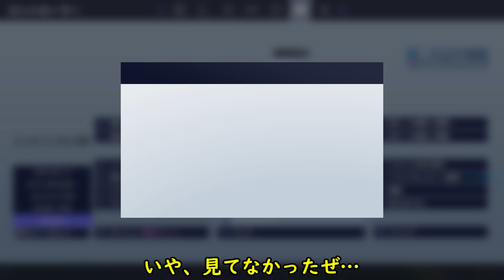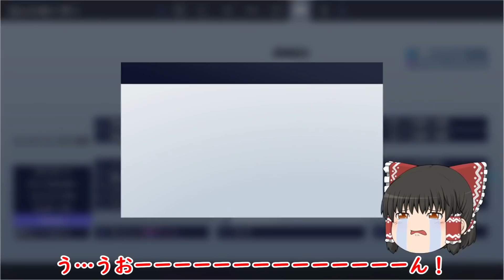【Fortnite】ついに新章開幕！新しい島を遊びつくせ！ゆっくり達のフォートナイト part230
フォートナイトで当チャンネルの支援ができます！
アイテムショップ→クリエイターのサポートから
「gusaoyukkuri」をご入力いただけると幸いです！

素材ご提供↓

きつね様
魔王魂様
MusMus様
みゅうー様
DOVA-SYNDROME様
H/MIX GALLERY様